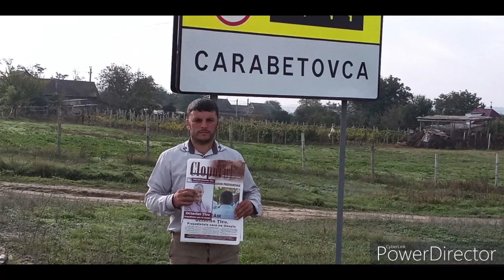Nereguli la Carabetovca - se impart produse alimentare in prag de Alegeri Prezidentiale -Tos.TV